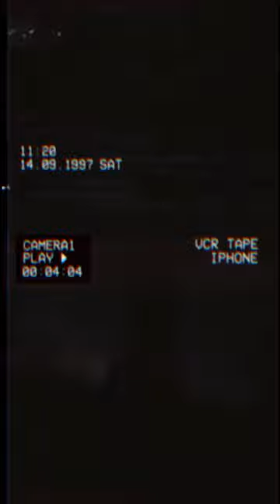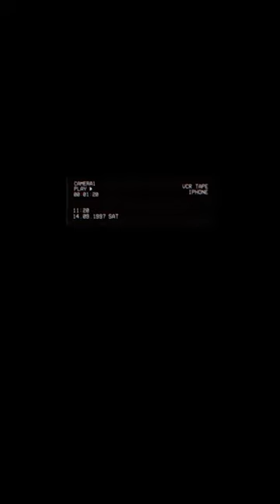Gloomy Horror Music with Thunderstorm and Church.